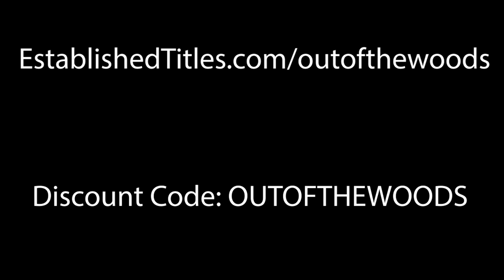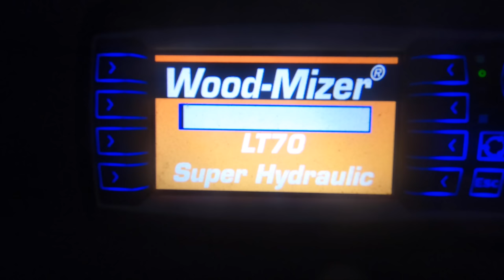I Hope This Works